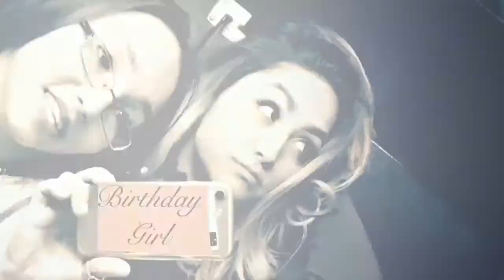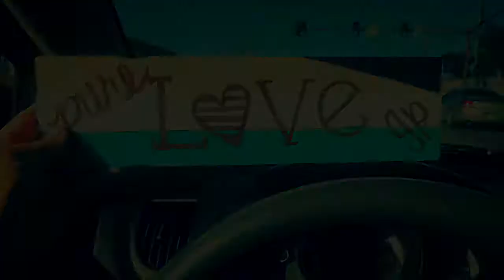Audrysea Diaz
For my beautiful Niece ! May God guide the way!